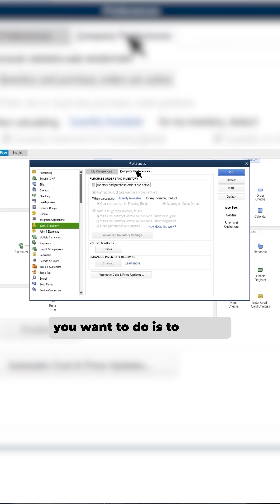QuickBooks Discontinued Pro and Premier—Now What?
QuickBooks stopped selling Desktop Pro and Premier in September 2024—and things just got messy.

If you're still using an older version or renewing a subscription, here’s what you need to know (and why you should consider switching).